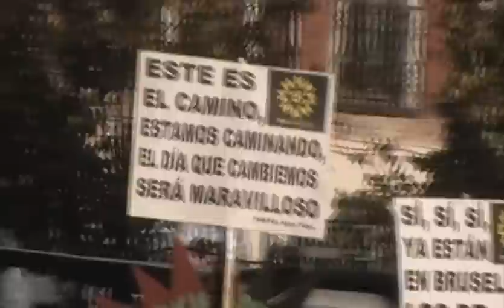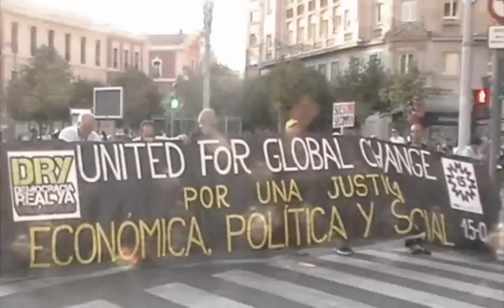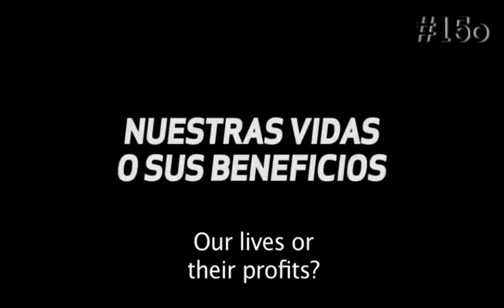15O Global Revolution (From Valladolid and more than 900 cities)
El 15 de octubre personas de todo el mundo tomarán las calles y las plazas. Desde América a Asia, desde África a Europa, la gente se está levantando para reclamar sus derechos y pedir una auténtica democracia. Ahora ha llegado el momento de unirnos todos en una protesta no violenta a escala global.

Los poderes establecidos actúan en beneficio de unos pocos, desoyendo la voluntad de la gran mayoría, sin importarles los costes humanos o ecológicos que tengamos que pagar. Hay que poner fin a esta intolerable situación.

Unidos en una sola voz, haremos saber a los políticos, y a las élites financieras a las que sirven, que ahora somos nosotros, la gente, quienes decidiremos nuestro futuro. No somos mercancía en manos de políticos y banqueros que no nos representan.

El 15 de octubre nos encontraremos en las calles para poner en marcha el cambio global que queremos. Nos manifestaremos pacíficamente, debatiremos y nos organizaremos hasta lograrlo.

Es hora de que nos unamos. Es hora de que nos escuchen.